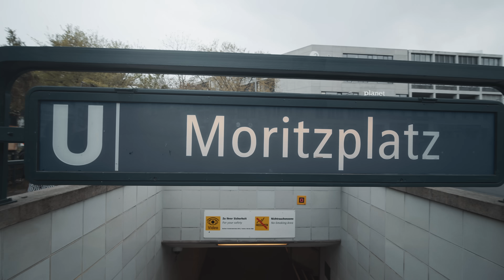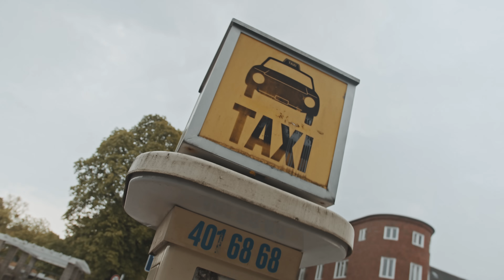PUSHER x POLSKI BANDYTA x OSKA030 - PROBLEMY LUXUSOWE (prod.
Kolejny singiel promujący pierwsza płytę która już dziś ma premierę.

►BabaHassanTV prezentuje teledysk  ''Problemy Luxusowe''

►Zostawcie w komentarzu w jakich miastach byście chcieli spotkania z fanami?

►Juz niedługo chcemy przejechać przez Polskę i spotkać się z wami wszystkimi.

►Premiera Albumu 20 Maj 2022

DOP/Light/Edit: Łukasz Łukasiak / Bartosz Bryła